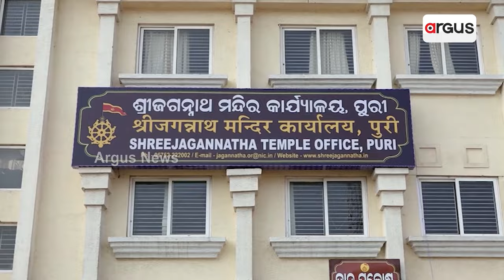ଖାଇଗଲେ ଜଗନ୍ନାଥଙ୍କ ଖଣି ଖାଦାନ || Mining Mafia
ଖାଇଗଲେ ଜଗନ୍ନାଥଙ୍କ ଖଣି ଖାଦାନ । ଶ୍ରୀମନ୍ଦିର ମୁଖ୍ୟ ପ୍ରଶାସକଙ୍କ କଡା ଆକ୍ସନ । ୧୭ ନିର୍ମାଣ ପଥର ଓ ୨ଟି ମାଙ୍କଡ଼ା ପଥର ଖଣି ଲିଜଧାରୀଙ୍କୁ କାରଣ ଦର୍ଶାଅ ନୋଟିସ୍ । ରୟାଲିଟି ଓ ପେନାଲଟି ଦେବାକୁ କଡା ନିର୍ଦ୍ଦେଶ ନଚେତ୍ ଖଣି ଚୁକ୍ତି ପତ୍ର ରଦ୍ଦ । ସିବିଆଇ ତଦନ୍ତ ଦାବି କଲେ ବୁଦ୍ଧିଜୀବୀ ଓ ସେବାୟତ ।